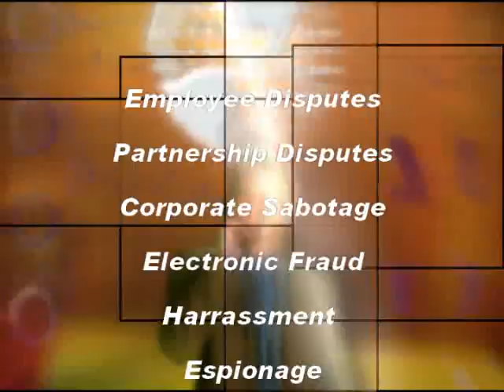Digital Forensic Lab Analysis of Digital Evidence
Experts in Data & Computer Forensics, we secure, analyze and investigate electronic data and eDiscovery, assist in litigation, domestic disputes and criminal investigations.